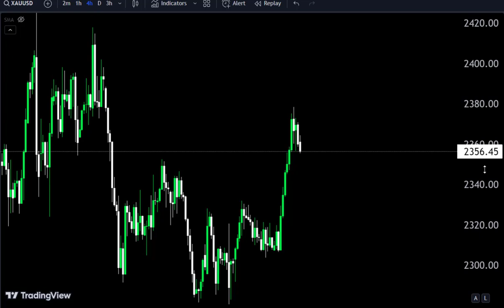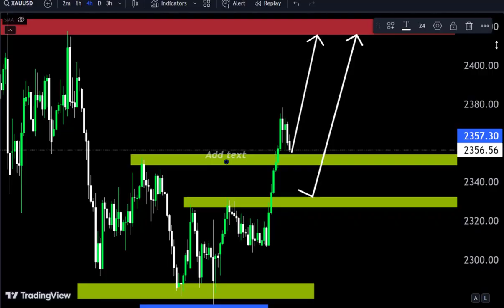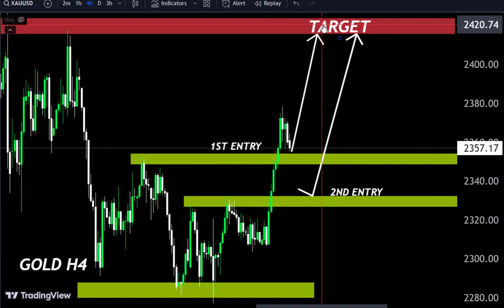GOLD H4 FORECAST,GOLD DAILY FORECAST SELL OR BUY?🤷‍♂